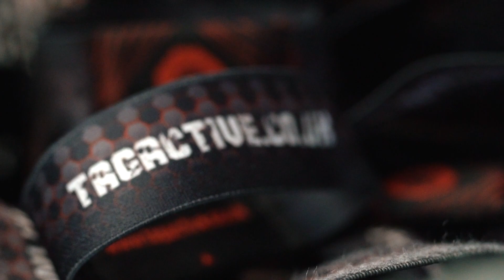TagX - Batley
Latest installation of a TAG Active Multi Zone Arena at Batley Leisure Centre. to book a session.